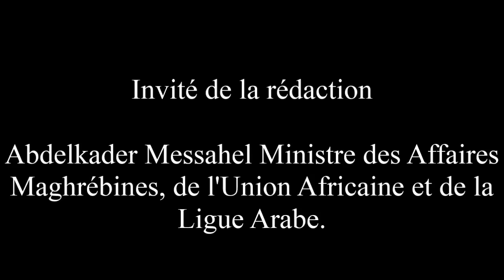Invité de la rédaction de la chaine3 : Abdelkader Messahel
Abdelkader Messahel Ministre des Affaires Maghrébines, de l'Union Africaine. et de la Ligue Arabe.